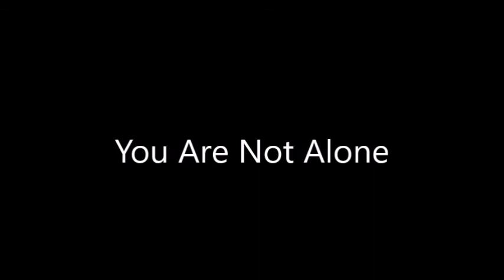Persona 4 and a Depression Action Plan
Working on a plan for how to cope with my major depressive disorder, using Persona 4 as an analogy.